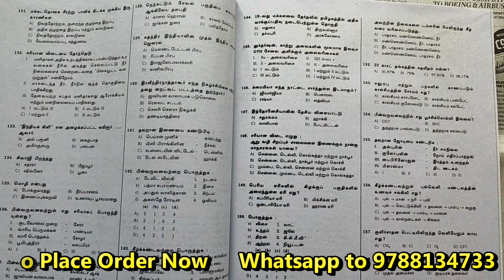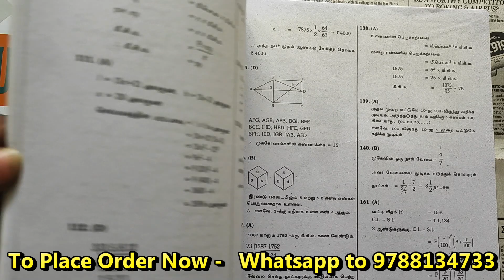TNPSC Group IV Previous Year Question Bank 2023 | Sakthi TNPSC Group IV Previous Year QB 2023 | JB